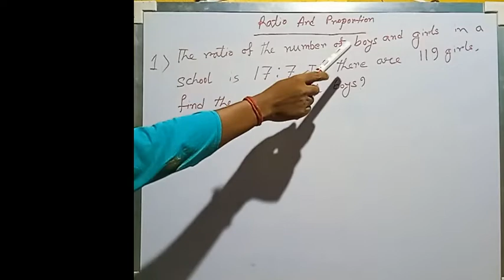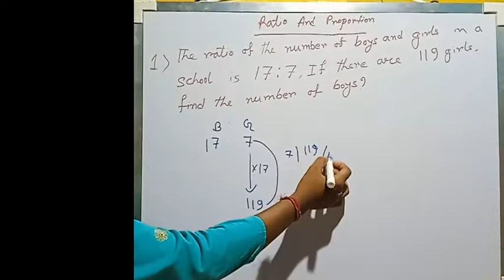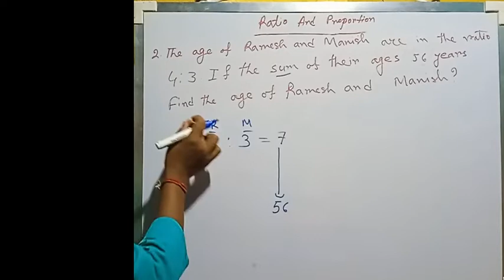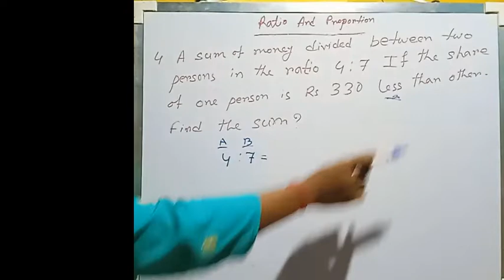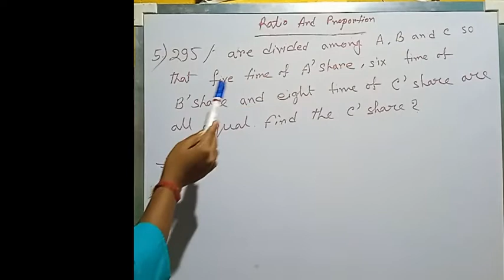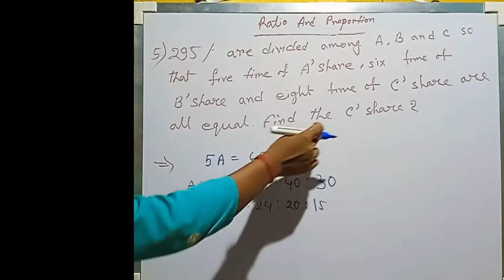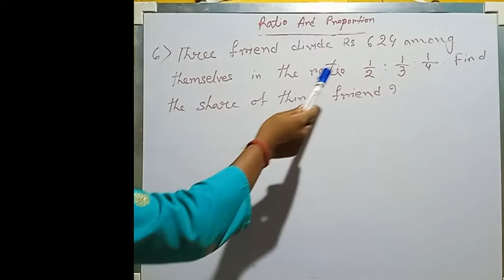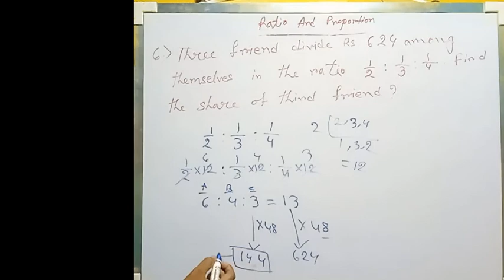Ratio And Proportion l Ratio Proportion Math Tricks in Bengali lRules of Ratio & Proportion l Part-5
ratio and proportion,ratio and proportion math in bengali,ratio and proportion in bengali

In this video I have discussed all the concept and shortcut tricks required to solved questions in few seconds.This video will be helpful for you if you are going to crack competitive exam like- Bank, Rail, SSC, PSC, Group-C, D etc.